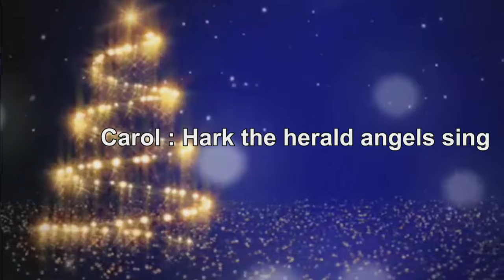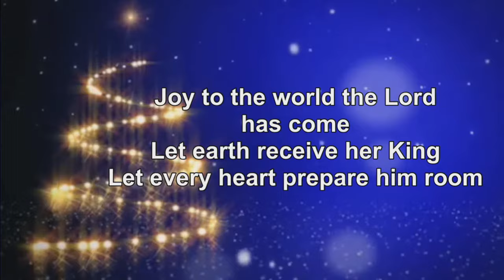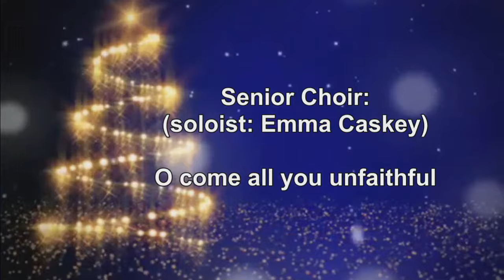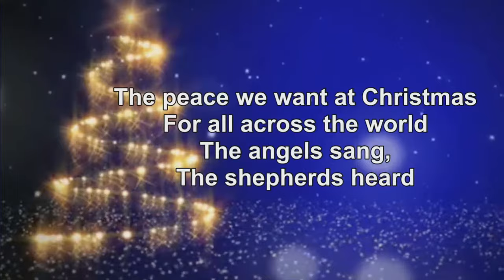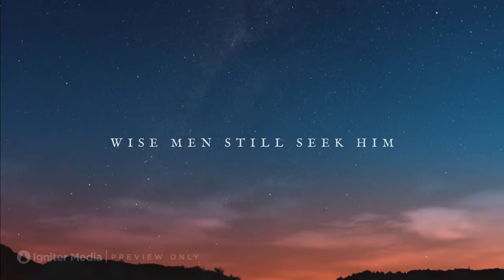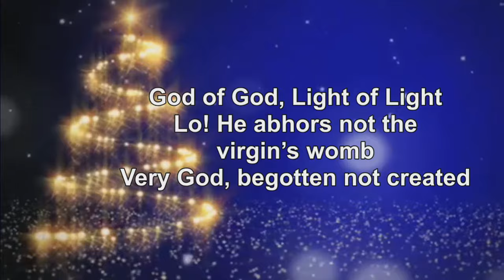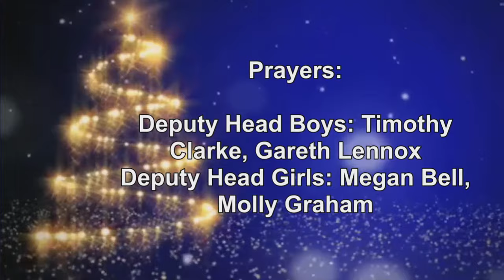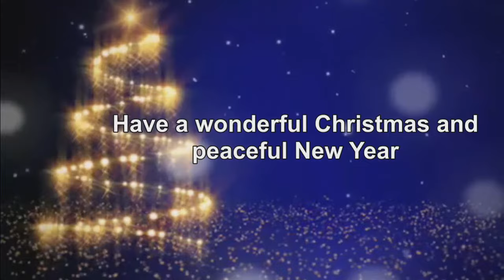Cookstown High School Carol Service